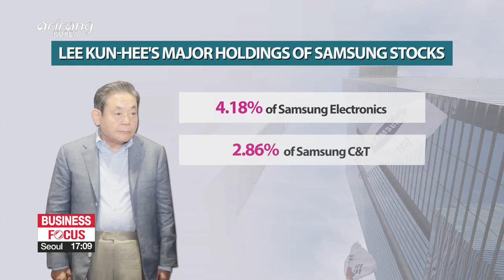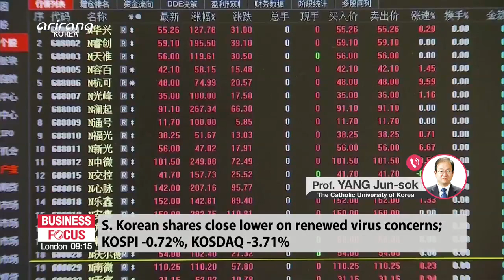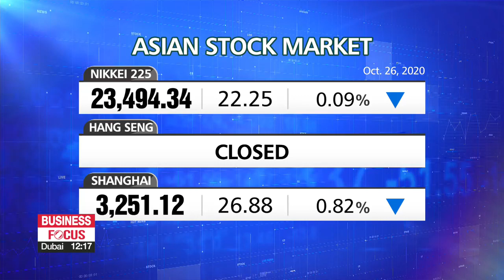ARIRANG NEWS [FULL]: Samsung chairman Lee Kun-hee, man who built global tech giant dies at 78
▪ S. Korea reports 119 new COVID-19 cases on Monday

▪ White House under heat after Chief of Staff says COVID-19 is uncontrollable in U.S.

▪ Samsung chairman Lee Kun-hee, man who built global tech giant dies at 78

▪ Samsung's succession by Lee Jae-yong and possible governance structure change in spotlight

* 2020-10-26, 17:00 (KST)